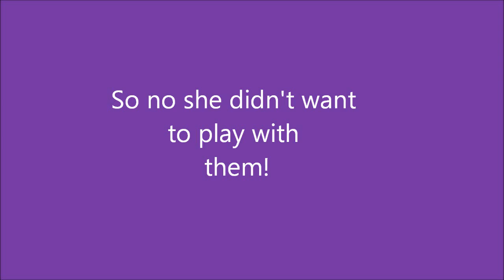STRANGE, SCARY THINGS, VLOG 99 WARNING: LOTS OF NOISY BARKING!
I thought that Flossie would enjoy chasing my little wind up toys!